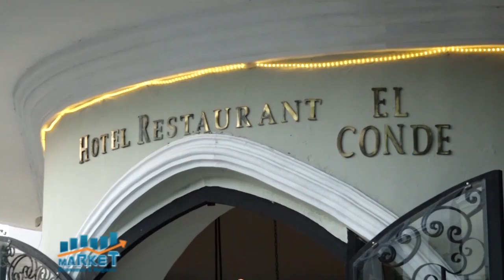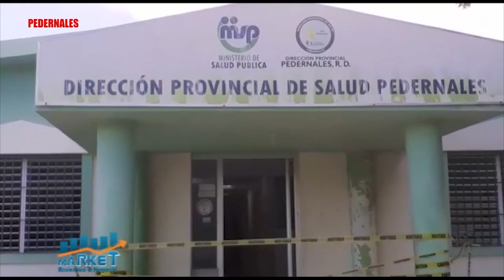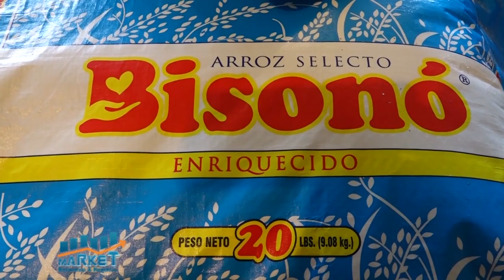Market, Economia y Negocios, B-1, 1 de junio 2021